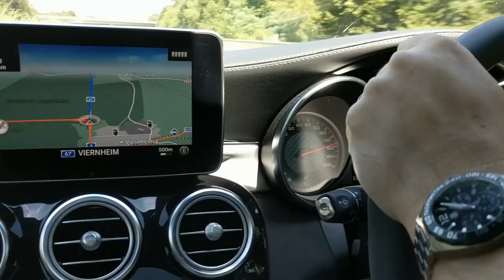Motoring Nomad Short Trailer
A short trailer for Motoring Nomad, showing a very small selection of the type of content you can expect to find on the ever-expanding channel.